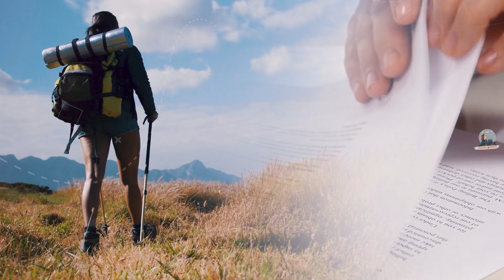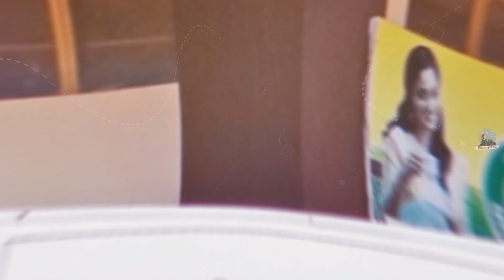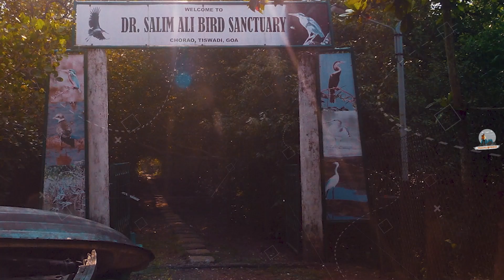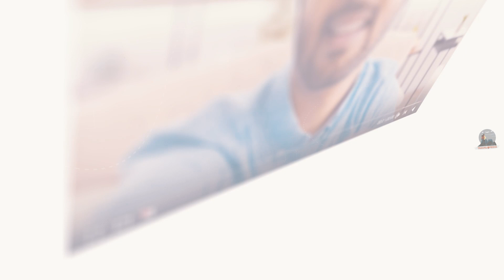मून्नार - भारत का एक जन्नत जैसा हिल स्टेशन // Interesting Facts about Munnar in Hindi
Interesting Facts about Munnar in Hindi, Munnar Travel Guide